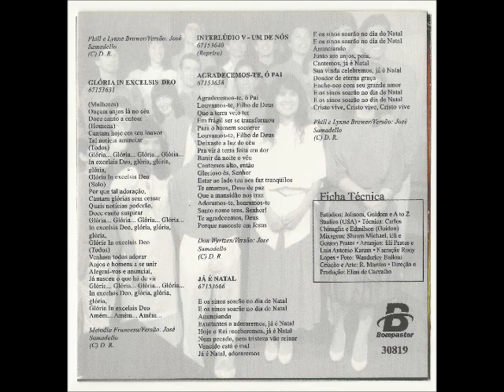Prisma Brasil 1989 O Primeiro Natal 1989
Álbum: GLÓRIA IN EXCELSIS ...E Era Natal

Gravadora: Bompastor

Ano: 1989

FICHA TÉCNICA

ESTÚDIOS:
Jolisom
Guidom
A to Z Studios (USA)

TÉCNICA:
Carlos Chinaglia
Edmilson (Guidom)

MIXAGEM:
Shawn Michael
Eli Prates
Gerson Prates

ARRANJOS:
Eli Prates
Luis Antonio Karam

NARRAÇÃO:
Rony Lopes

FOTO:
Wanderley Bailoni

CRIAÇÃO E ARTE:
R. Martins

"Vivamos o dia de hoje como se Cristo voltasse amanhã."